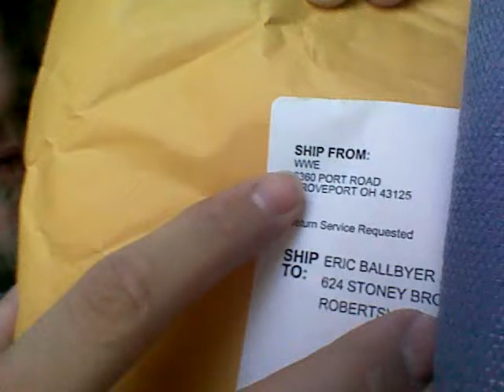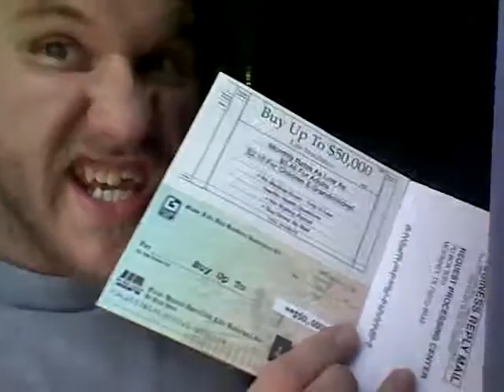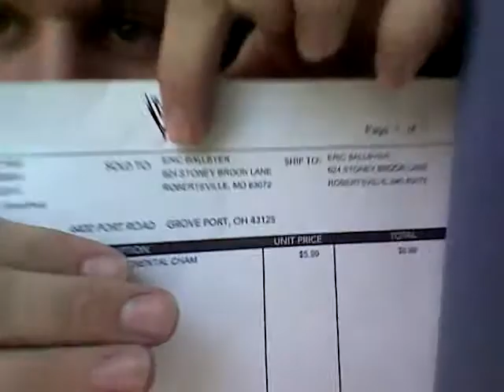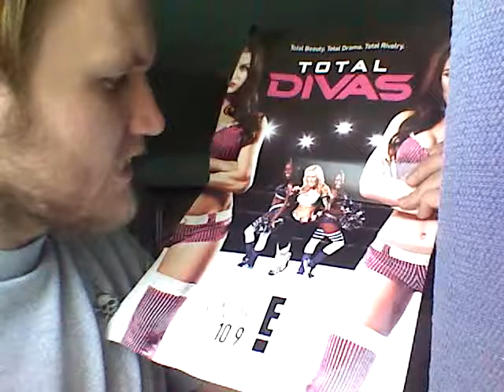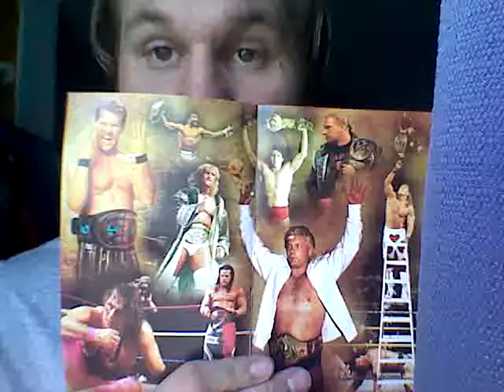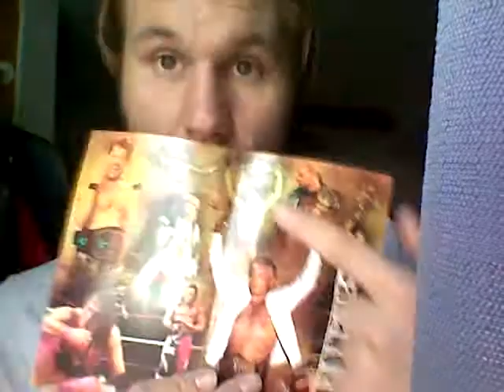WWE DVD UNBOXING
New Wwe DVD is here finaly